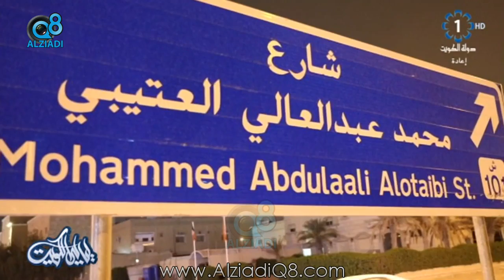لقاء مقرر لجنة الشؤون الصحية والاجتماعية والعمل النائب"خالد العتيبي" في برنامج (ليالي الكويت)